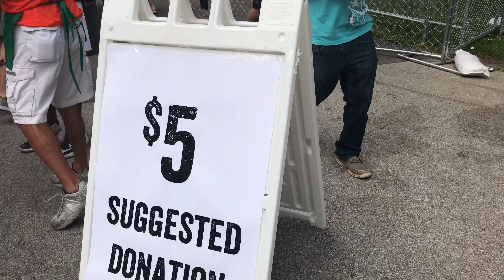Chicago Hot Dog Fest